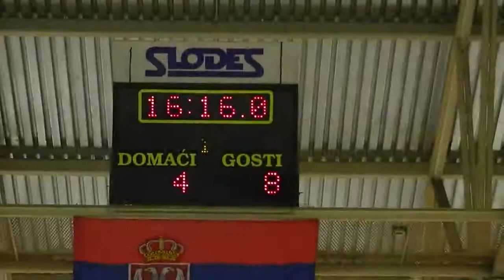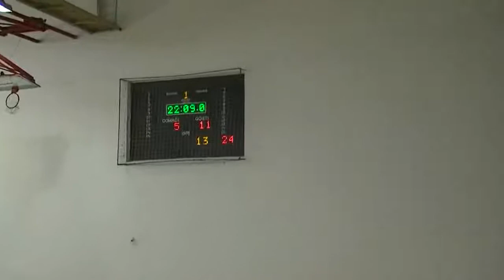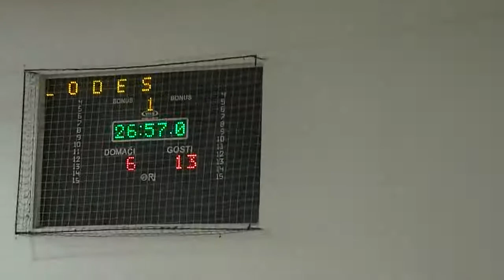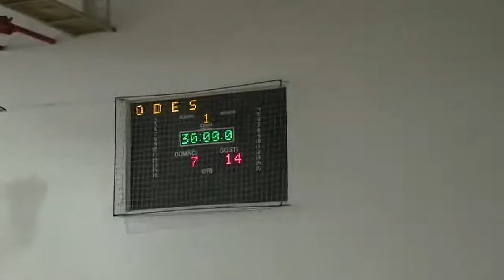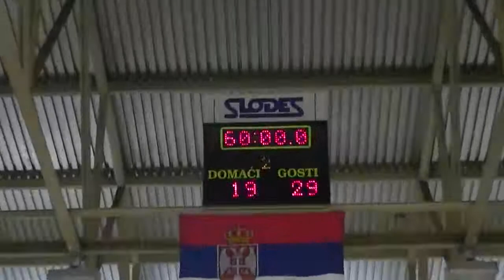3. kolo / SRLS / ŽRK Junior - ŽRK Naisa